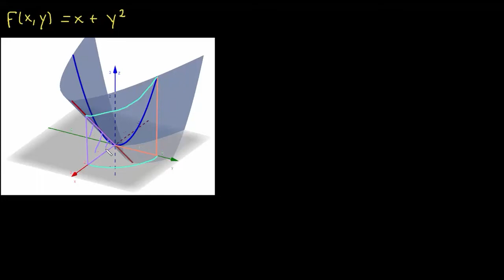Exemplo de integral de linha 2 (parte 1)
Integral de linha ao longo de um caminho fechado (parte 1)